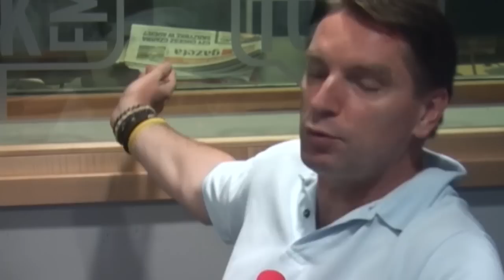Czy Polska nie stanie się krajem bardziej nieszczęśliwym niż jest?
Tomasz Lis, Tomasz Wołek i Wiesław Władyka gośćmi Jacka Żakowskiego w Poranku Radia TOK FM